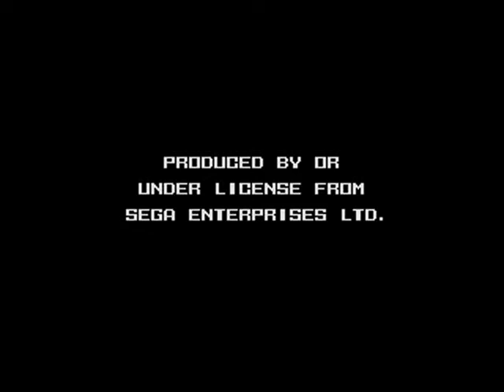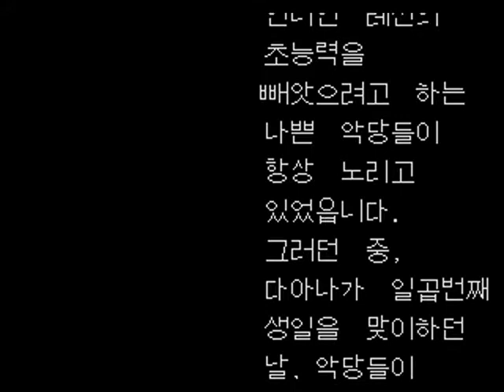Intro-Demo - Dahna (Korea, Mega Drive)